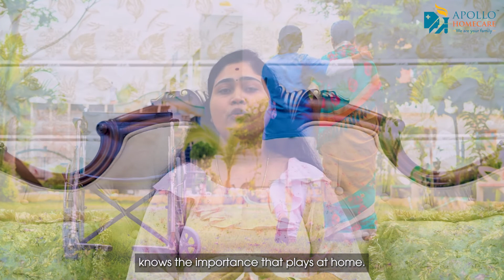World Heart Day 2022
A heart touching message from Ms. Chudamani Velvela sharing her family's experience about the CABG surgery that her father underwent at Apollo Hospitals, Hyderabad and the post-surgery care by Apollo HomeCare.

We thank the whole family for trusting the @ApolloHospitals and @ApolloHomeCare team.